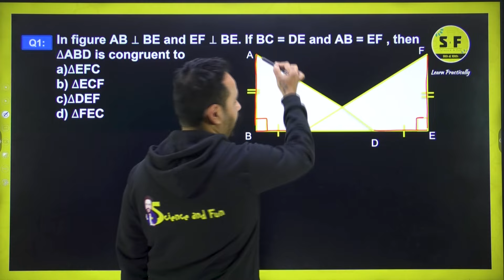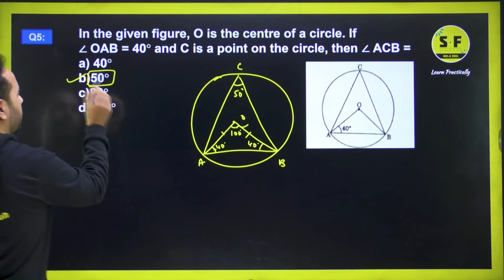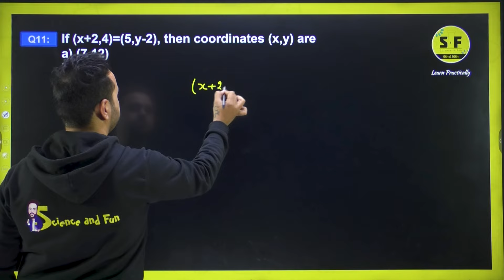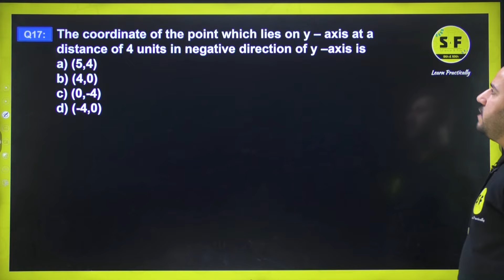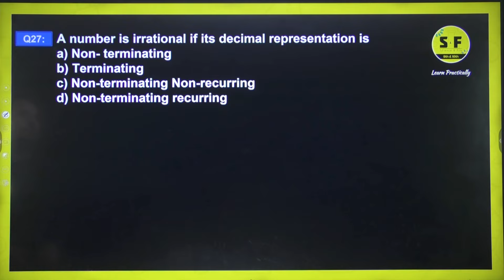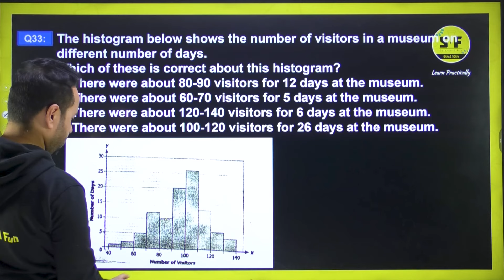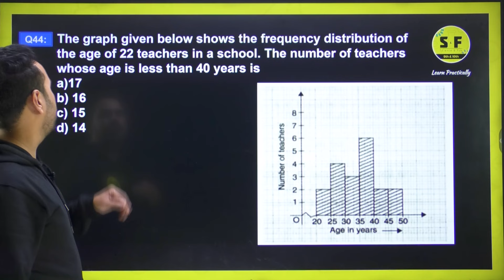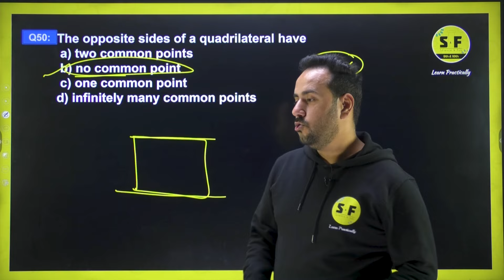Class 9th Maths Top 50 MCQs Full NCERT Concepts with Ushank Sir Science and Fun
✅ Topper Batch Class 11th (Science)
. 📌Science and Fun Enquiry Form
. ✅  Board Foundation Batch-24 for Class 10 Preparation :-

Class 9th Maths top 50 MCQs full NCERT concepts with Ushank Sir Science and Fun. This is the best way to brush up your maths and prepare for the important exams. This will help you score high in your class 9th maths exams.

Board theMathsRevolution and prepare for the biggest math surprises yet. As the Number One destination for maths updates, you'll find Class 9th Maths Top 50 MCQs with Ushank Sir Science and Fun, solved concepts and explanations for all the questions. This is the perfect way to brush up your maths for the exams and succeed in your Class 9th maths.

Thanks ❤️